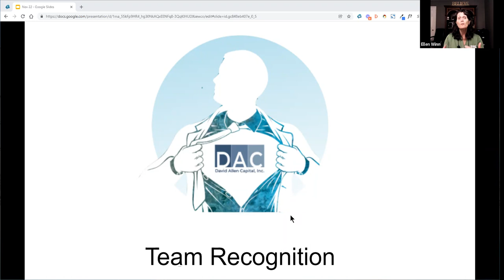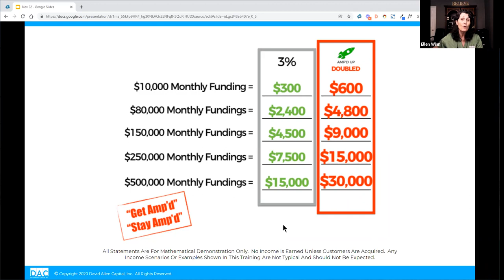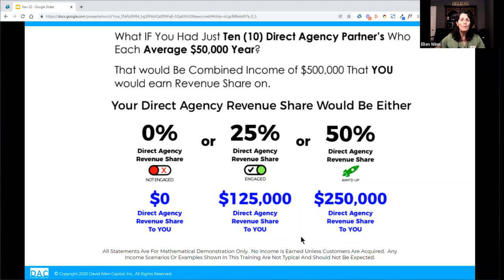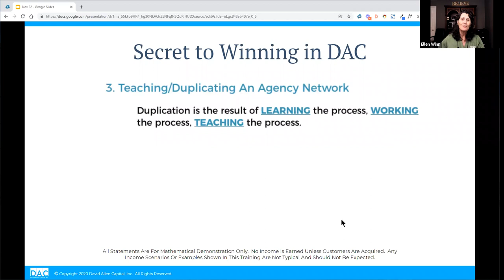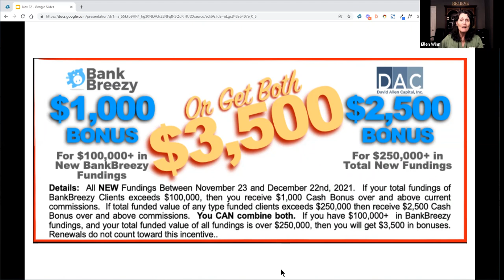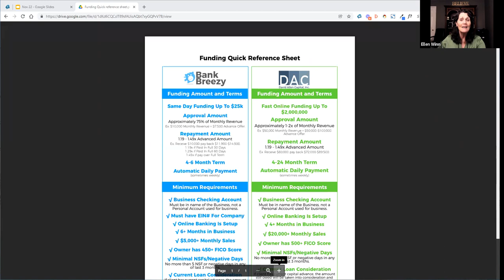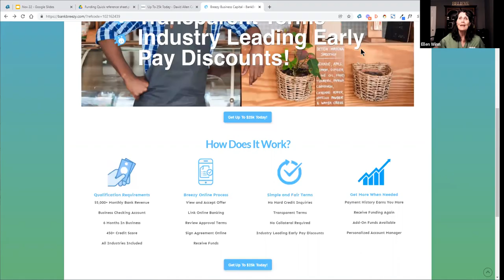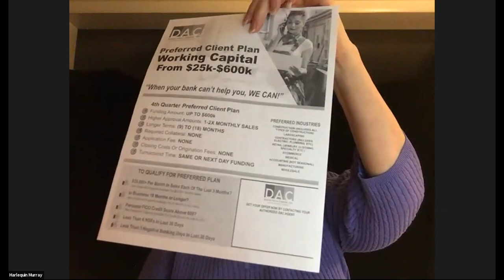Ellen Winn's DAC Team Zoom Nov 22 2021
Interested in pursuing a business and learning how you can have your own DAC Agency? Visit our partner page to learn why I